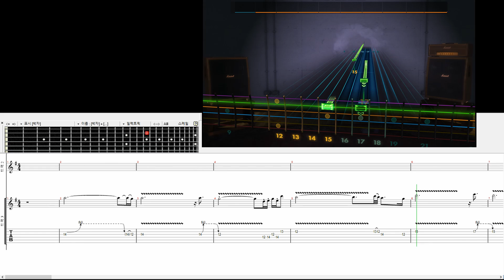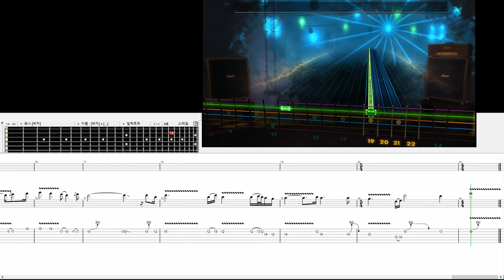rocksmith2014 [cdlc] 멀어져간 사람아 - 박상민